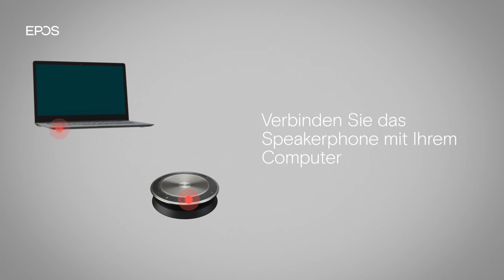So aktualisieren Sie das EXPAND 30